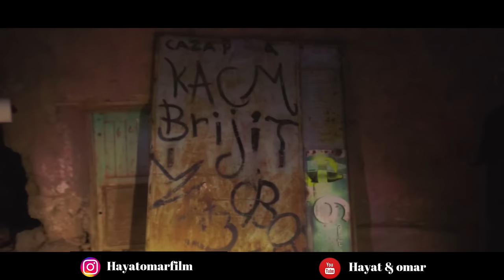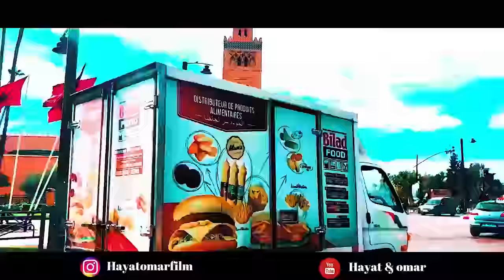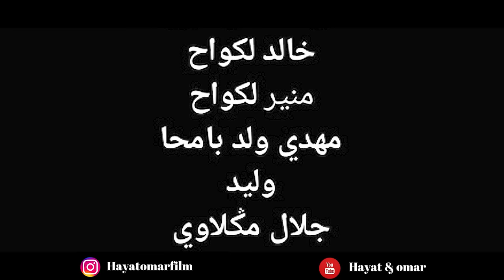أحسن فيلم مغربي . " ولد الكاريان " و بنت بورجوازية 💔 . الرمنسية أكشن دراما والجريمة في فلم واحد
أحسن فيلم مغربي  . " ولد الكاريان "  و بنت بورجوازية   💔 . و القديا تدخل فيها المافيا . والنهاية هيا الصدمة
فيلم قصير يجمع  الرمنسية. الدراما الأكشن والجريمة في فلم واحد
DES-TENDANCES
فيلم مغربي بعنوان "بنات الخيرية"..قصة رائعة - 2021🔥